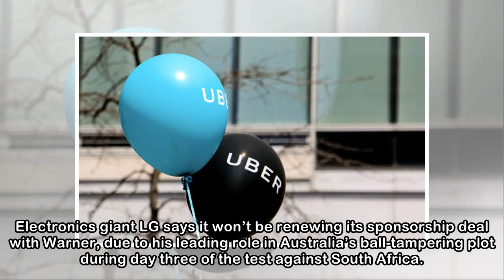Alibaba unveils car ‘vending machine’, sponsors dump Aussie cricket stars: International round-up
Major sponsors of the Australian cricket team’s stars have started jumping ship after the nation’s vice-captain David Warner found himself in hot water over his role in the ball tampering scandal engu...